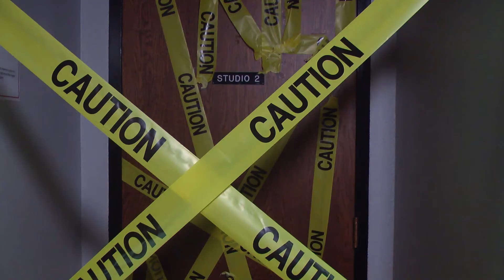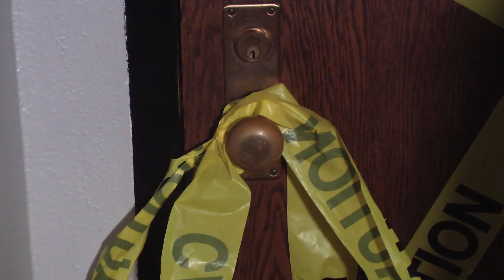Step-Up Summer Film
Created in the Step Up program at the Career Center